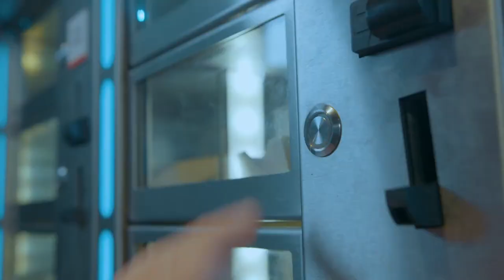Snacken met – Henny Huisman &C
De charmante cafetariabaas Loran eet een patatje met bekende gezichten van vroeger en nu. In de tweede aflevering interviewt hij Henny 'Surpriseshow' Huisman.

&C (and see) is het mediamerk van Chantal Janzen met een maandelijks magazine, online platform, mobile app met eigen shop, eigen televisieprogramma’s en live events.